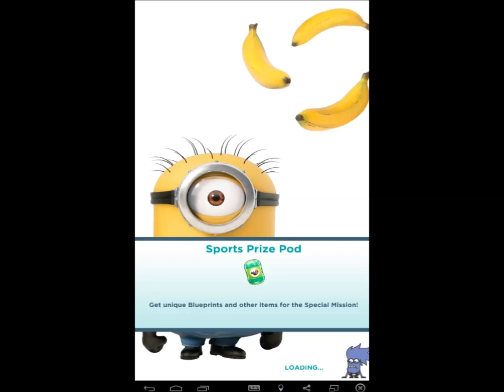Despicable Me Minion Rush - Level 660 and 661 Eduardo House All 6 Fruits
Level 660 requires to collect up to 800 stars in the moon and the best way to finish it much easier is to have a costume that has the maximum duration plus upgrading the moon power-up.